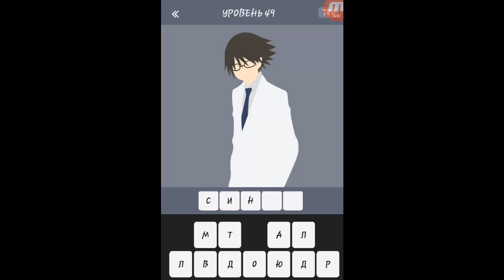Игра "Угадай аниме героя 2" 46, 47, 48, 49, 50 уровень. | Комплект уровней 2.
Вторая часть известной и полюбившейся многим игры "Угадай аниме героя".